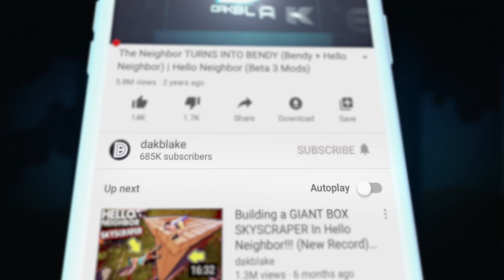Pretending to know EVERYONE in Roblox… (they don’t like it)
HEY…..I….KNOW….YOU….

What’s up MA DUDES! How is it going today? Today we are going to be playing Roblox, but today I am going to PRETEND THAT I KNOW EVERYONE!!! I am going into Robloxian High School and I am acting like everyone is my best friend, or that we have had a past together! This is super funny because everyone is super confused and some actually go along with it! We are going to have an amazing time as we mess around in Roblox and find our own funny moments! Let’s pretend that we are best friends with EVERYONE!!! Enjoy.